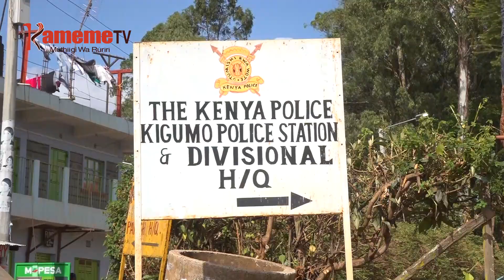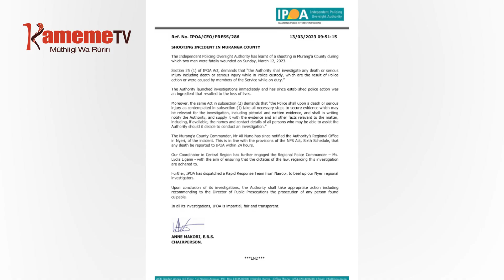Mũrũgamĩrĩri wa mĩhang'o ya thirikari Central kuuga borithi tio moragire ekũĩrwo aya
Murugamiriri wa mihang’o ya thirikari gitaru-ini gia gatagati ka bururi Fredrick Shisia niateteire maabithaa a ugitiri mwena wa Kigumo aria kurerikana nimararathire na kuuraga ekuirwo eri aria maiyite bengiini ya unitas mwena uyu.
Shisia ateteire mabithaa aya akiuga kuragiire ndathukanirio ya maabithaa a borithi na mikora ingi riria ekuirwo aya eri marathiite kwonania kuria marahithite mbeca na mucinga uria mayiite kuuma kuri abithaa wa borithi na hai niho eri aya mararathiirwo.